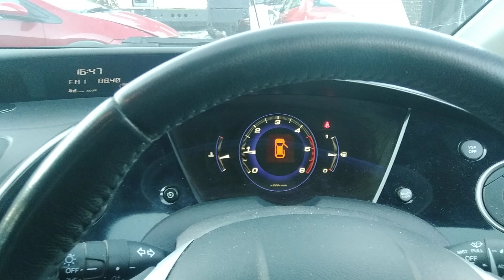Разборка Honda - Civic 2006-2012, 2.2 (VIN: SHHFK37408U007561) SD08XHU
Основные характеристики:
Год выпуска: 2008
Двигатель: N22A23508903
Объём двигателя: 2.2
Тип двигателя: Дизель
Коробка передач: КПП 6-ст.мех.(МКПП)
Кузов: Хэтчбэк 5 дв.
Смотри каталог запчастей Honda - Civic 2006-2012 на :
⏰ Режим работы колл-центра:
08:00 – 20:00 – ежедневно

Для наших покупателей:
- бесплатная доставка;